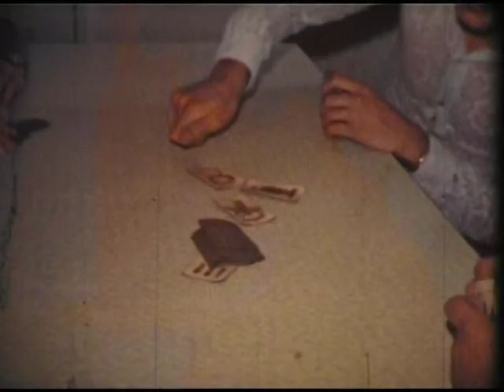Ricordi famiglia Calderone Cicciari secondo dvd 01 2